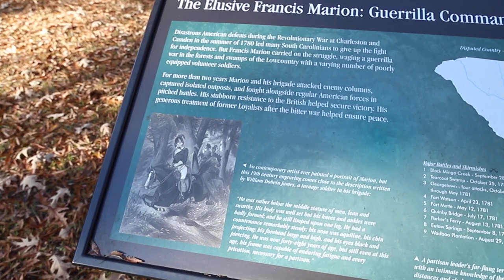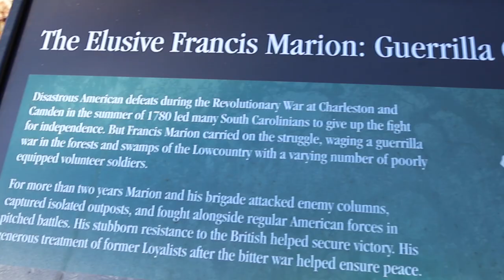This muddy swamp was epic! / Overlanding South Carolina in the Francis Marion National Forest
Its' our 6th Day on the South Carolina Adventure Route and day 3 in the Francis Marion National Forest on our Overlanding South Carolina Adventure. Last nights heavy rain have turn a lot of the swamps dirt roads into mud and we're having an awesome time exploring the last of the Francis Marion before heading to a truly epic grave site for one of the more famous revolutionary war hero from the South.

BE9ORCXSBJYWUO4J
KZZUB8MTFVMXHI4V
6AZCLJLAUYNCVPD9